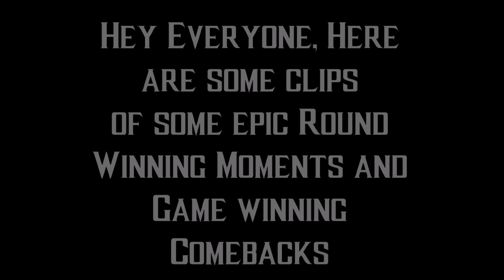Mortal Kombat X: Best Game Winning and Round Winning Comeback Moments!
Players to add in this video
BruskPoet70 (PSN)
BruskPoetYT (Xbox)
Ed21Raiders12345 (WiiU)